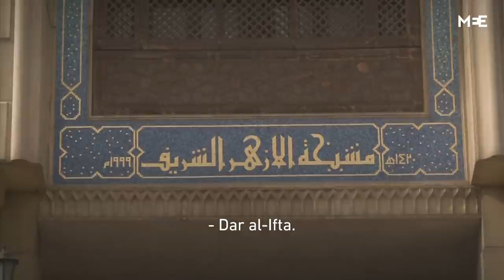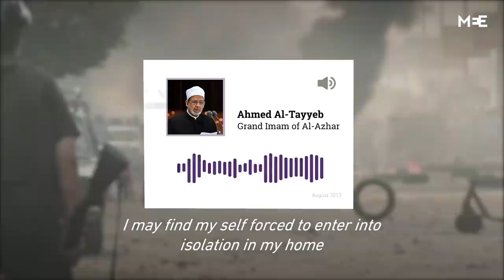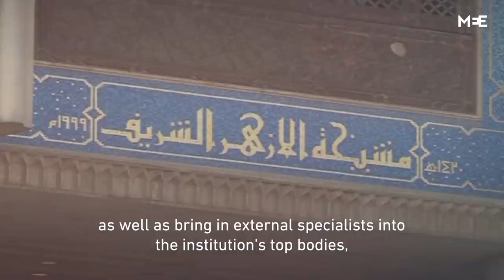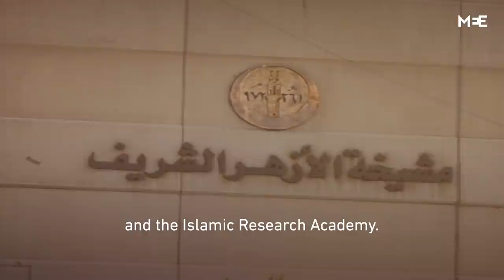Is al-Azhar under attack?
The Grand Imam of al al-Azhar shaykh issued a warning this week that Islamic values and heritage were under threat. It's the latest episode in a war of words with Egypt's President Abdel Fatah El-Sisi over who gets to control the oldest and most influential Islamic institution in the world.
Here's a look back at their rivalry.